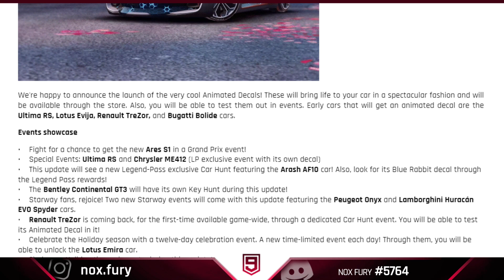Asphalt 9 PATCH NOTES - WinterFest Season - New Cars, Drive Syndicate 6 of BUGATTI BOLIDE & More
The new season is coming soon on Asphalt 9 and its WINTERFEST.
Its patch notes are here to read, providing all necessary information about upcoming cars and their events, decals and other features.
EDIT: The starways will be for PEUGEOT ONYX and McLAREN SPEEEDTAIL. It was a mistake in original patch notes which is corrected now.

🎮 Nox Fury#5764

If you have any questions or view about the video, feel free to express in comments.
Keep playing, keep having fun and keep supporting my work.